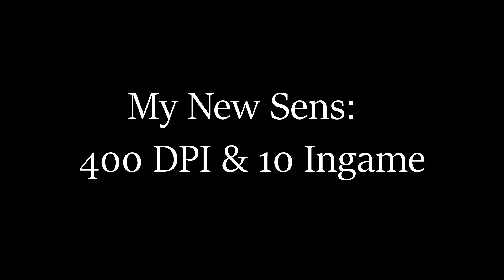So I Changed My Fortnite Sensitivity...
▶This is a re-upload with better quality.